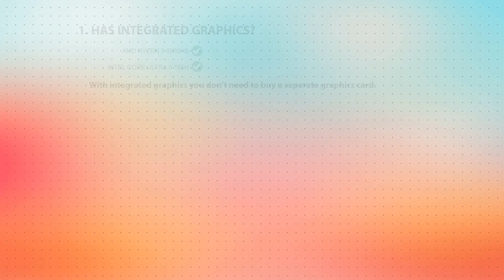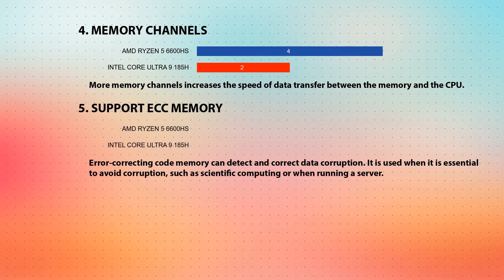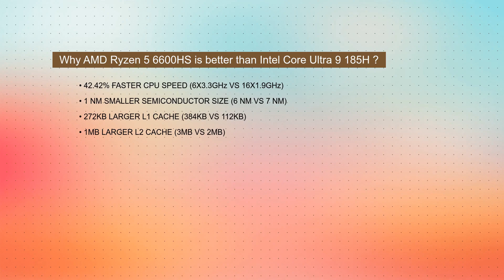AMD Ryzen 5 6600HS vs INTEL Core Ultra 9 185H Technical Comparison